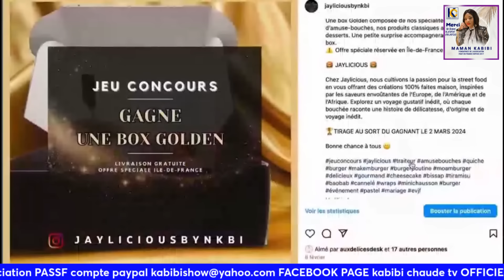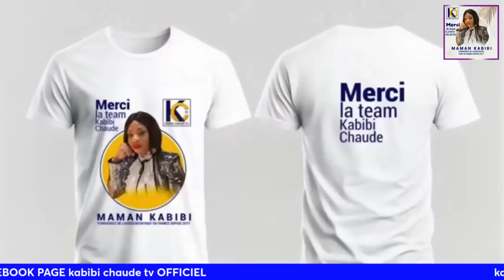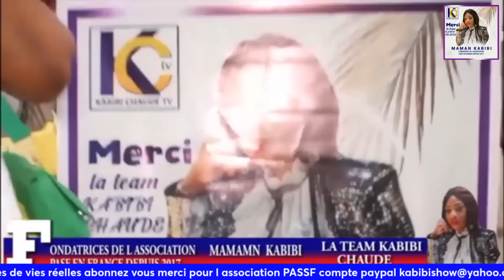LES IMMIGRES AFRICAINS M'UTILISE EN AMOUR A CAUSE DE MA NATIONALITE FRANCAISE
APRES PLUSIEURS RENCONTRE AMOUREUSE JE SUIS TOUJOUR FEMME SEULE ET MERE DE PLUSIEURS ENFANTS